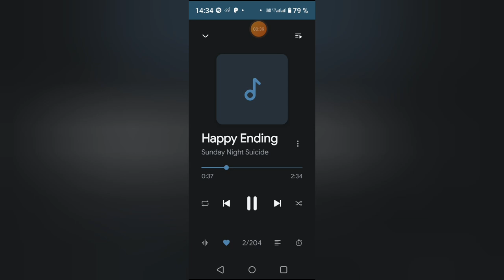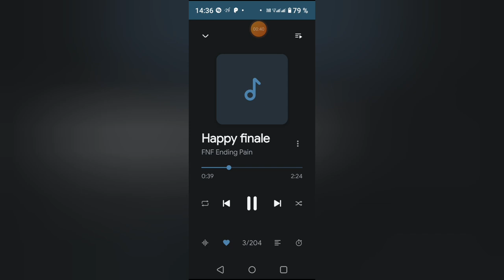Две Song Happy Ending & Happy Finale